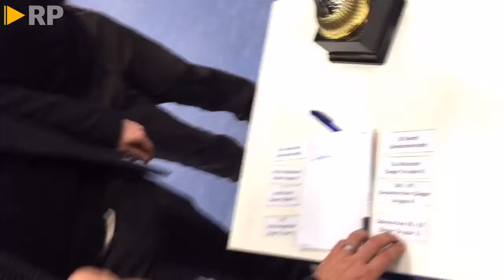Auslosung Endrunde Hallenstadtmeisterschaft MG 6.1.16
So lief die Auslosung zur Endrunde der Hallenstadtmeisterschaft Mönchengladbach mit Axel Tillmanns (Geschäftsführer Stadtsportbund), Karsten Kellermann (RP) und Rolf Göttel (Fachwart).